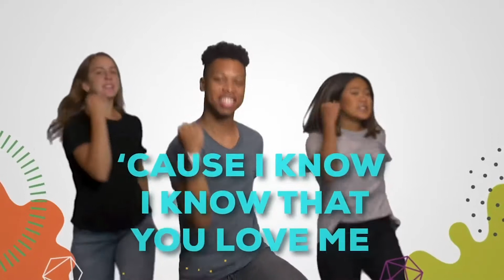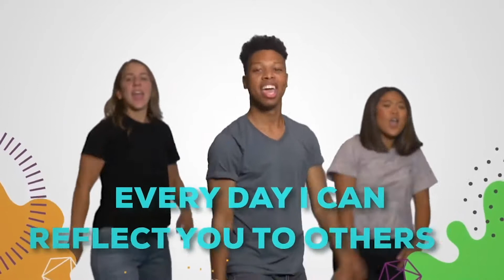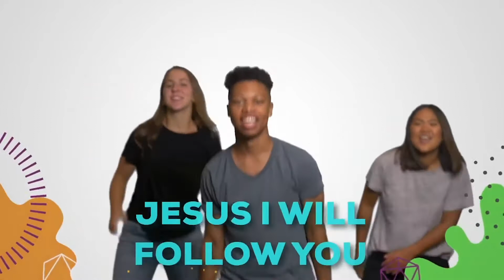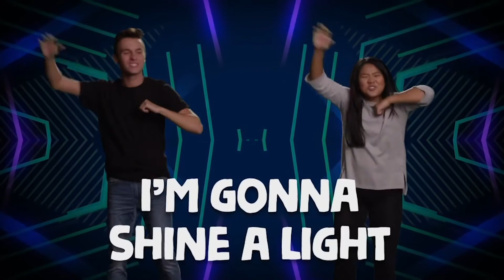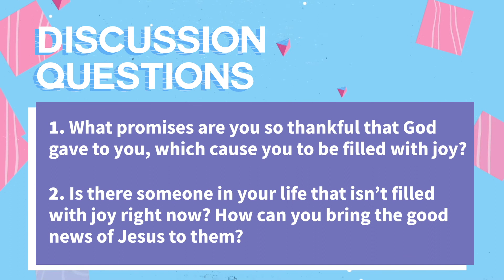Fruit of the Spirit, Week 2: JOY | Kids Church (Elementary)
"I've got the Joy, Joy, Joy, Joy down in my heart!" This week we learn about the second fruit of the spirit - JOY! Turn in your Bibles to Acts 10, and let's get ready to learn from God's word!

"Stories from the Bible" and Modern Day Retelling videos provided by @SaddlebackKids

Worship videos provided by @KidsontheMove